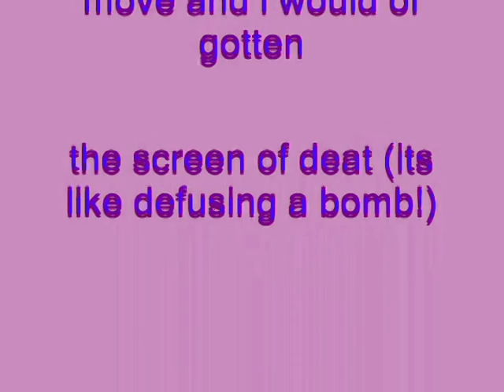Windows XP Installation Music In Evil Mari Chord Group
How To Make Evil Mari Chord Group:

VideoFX

1st: Gradient Map - Chord

0; R: 255, G:  255, B:  255, A: 255
1; R:     0, G:     0, B:  255, A: 255
2; R:     0, G: 255, B:  255, A: 255

2nd: HSL Adjust - Hue 0.150

Saturation:     1.000
Luminance:    1.000

AudioFX

1st: IL Vocodex - Chord

Immeditate: Chord

2nd: Pitch Shift - One Semitone Up

Accuracy (1 low to 3 high):                          2

Apply an anti-alias filter during pitch shift:  Without A Checkmark

Cents To Shift Pitch by (-100.0 to 100.0):   0.0 (Disabled)